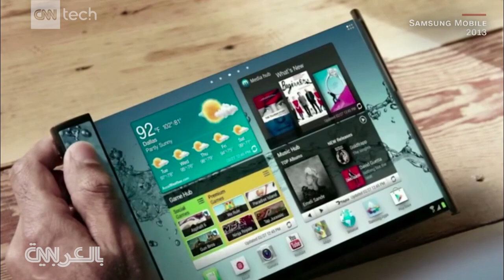كيف سيبدو هاتف سامسونغ الذكي القابل للطي؟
عام 2013، كشفت شركة سامسونغ عن الشكل الذي قد يأخذه الهاتف، واستطاعت صنع شاشة قابلة للطي. لكن كو قال إن الشركة ما زال أمامها بعض الصعوبات غير المحددة، فهل سنرى هاتفاً ذكياً قابلاً للطي في عام 2018؟